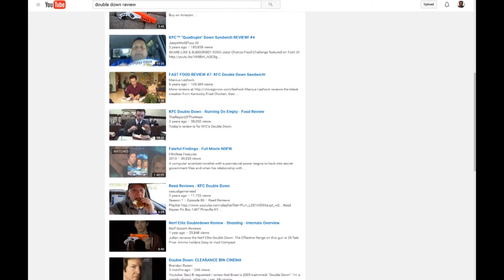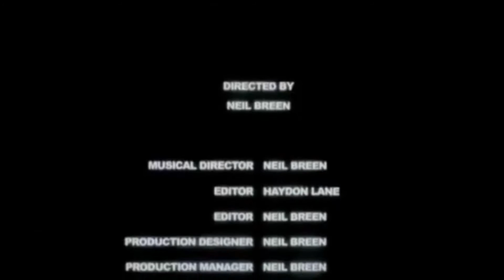Double Down - TheBoobTube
Have you ever wondered what a 12-year-olds story on Fanfiction.net would be like if it was in an actual full length feature film? Well fear not as Neil Breen brings that fantasy to the big screen with Double Down as I suffer through, what I now believe, is one of the WORST movies ever. No joke, it's that bad.

"Paintball Theme" by Bird Creek

All from YouTube Free Music Library